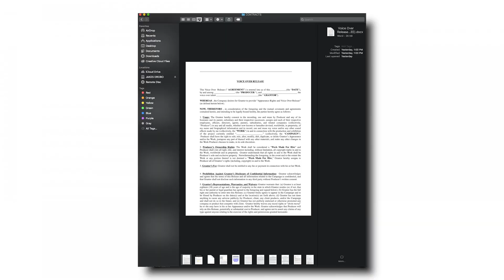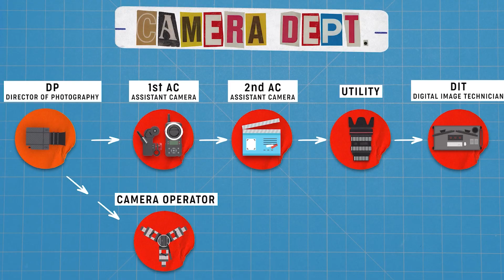MY LEARN FILMMAKING ONLINE PROGRAM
►SAVE 25% WITH CODE: 25LEARNFILM